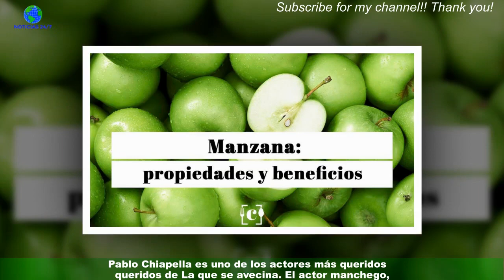Pablo Chiapella conoció a su mujer en 'La que avecina': "No dejo que mi hija vea la serie"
Una noche más, Déjate querer ha aterrizado en Telecinco. En esta ocasión,  Pablo Chiapella ha visitado el plató del programa presentado por Paz Padilla para sorprender a uno de sus mayores seguidores.Además, el actor ha repasado su trayectoria profesional. El actor manchego ha hablado de sus próximos proyectos, así como de su trayectoria profesional y personal desde que saltó a la fama con su papel de Amador Rivas en la serie La que se avecina.